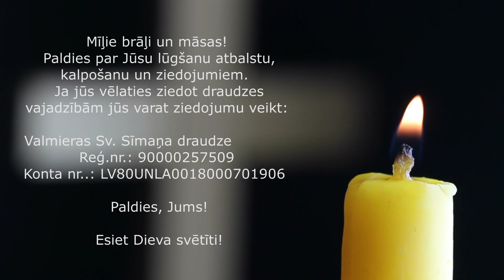Bailes. Bailes no cilvēkiem un Dieva bijība.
Bailes. Iedomājieties, mazu bērnu. Viņu var vadīt divu veidu bailes pret vecākiem. Bērns var pildīt vecāku gribu, jo baidās no vecāku dusmām un soda, no nepaklausības sekām. Diez vai vecākus šāda bērna paklausība iepriecinās, kuras motivācija ir verdziskas vai aprēķina bailes. Bībele to sauc par bauslības darbiem, kurus tev liek darīt rīkste vai burkāns. Bet, ja bērns baidās sāpināt tēti un mammu aiz mīlestības pret viņiem? Darīt tētim un mammai nepieņemamas lietas, zinot, ka tas ievainos vecāku sirdis? Tad tās jau ir pavisam cita veida bailes. Šādas bailes jeb bijība vecākus darīs priecīgus.